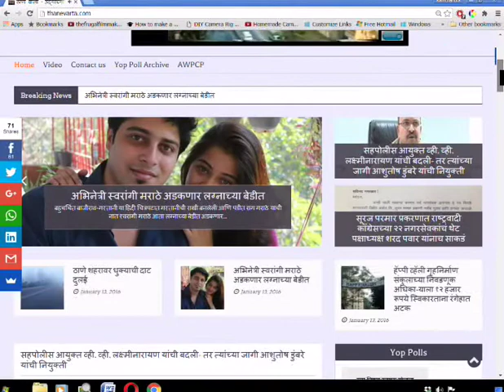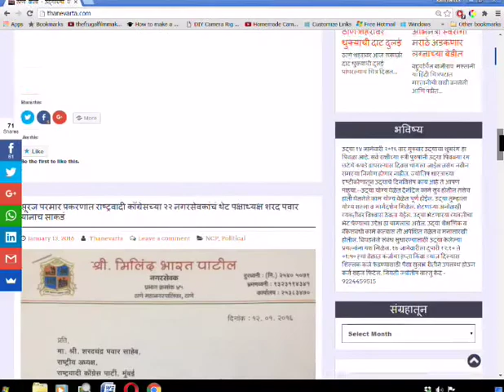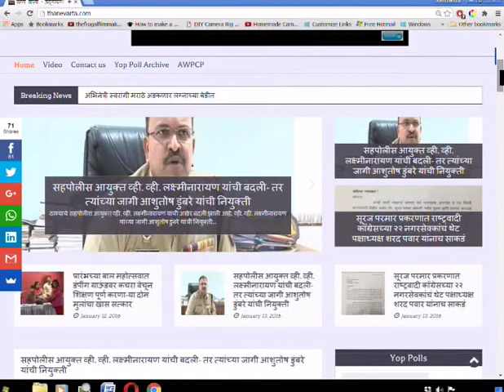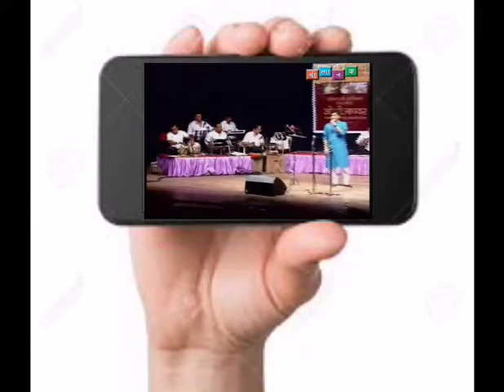Thanevarta 19th Jan 2019